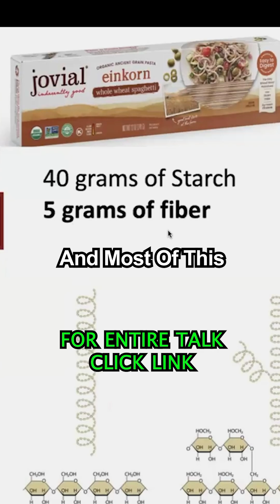Carbohydrates Are Not Your Enemy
From "Feeding Your Microbiome: Dietary Strategies for Wellness and Disease Prevention"

Click Link For Entire Talk